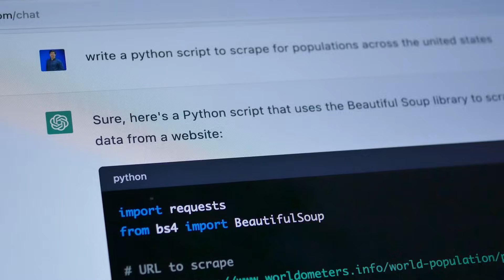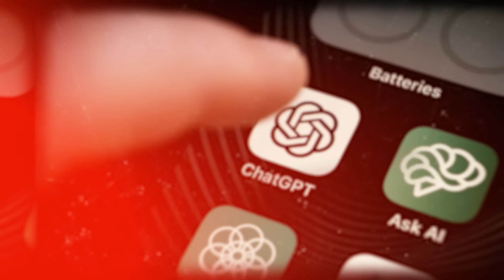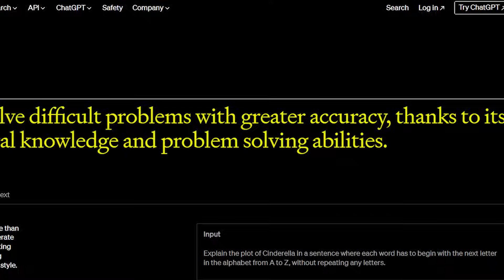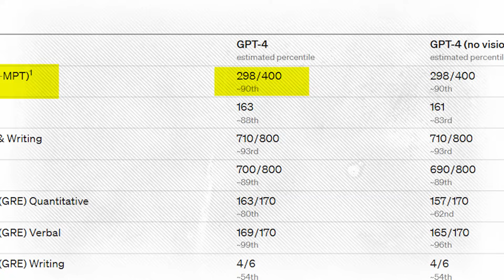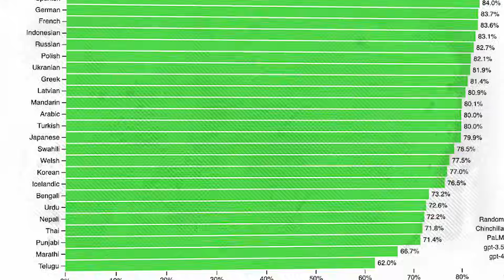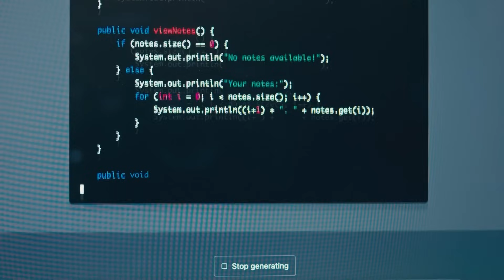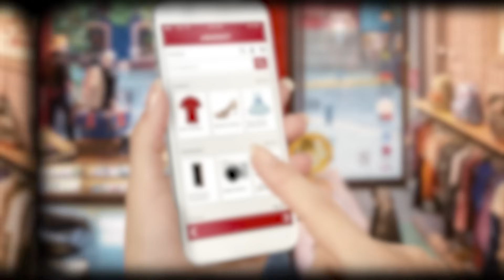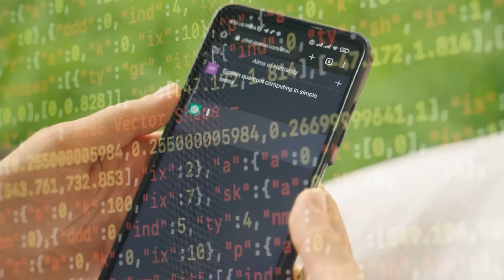Sam Altman Drops Bombshell GPT-5 Update!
Sam Altman just shocked everyone in the industry with an update on the GPT-5 and this changes everything.Get ready for an adrenaline rush as we get into all of it.

In today's video we look at Sam Altman Drops Bombshell GPT-5 Update!

⏱️ TIMESTAMPS⏱️
00:00 Introduction
01:27 Multimodality
02:26 Increased Parameter Size
04:04 Better Performance
06:15 Improved Context Window
07:18 Safety and Alignment
08:24 Custom AI
09:11 Multi-Language Support
09:38 Cost-effectiveness

Inspired by GPT-6 SHOCKS Everyone With NEW ABILITIES! (GPT5, GPT-6, GPT-7) Document Reveals ALL!

Inspired by GPT-5: Everything You Need to Know So Far

Inspired by Sam Altman STUNS Everyone With GPT-5 Statement (GPT-5 Capilibites + ASI)